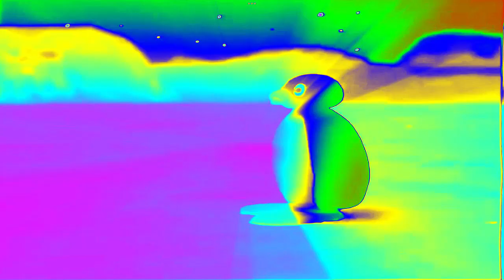Pingu Yelling Effects (Inspired By HBO Max Originals 2020 Effects)